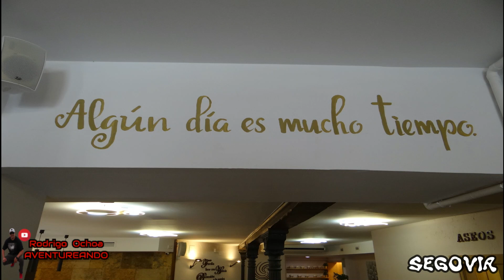HERMOSA SEGOVIA España EN FOTOS